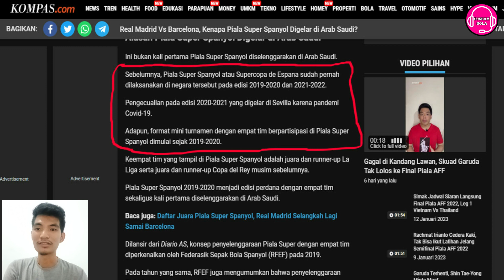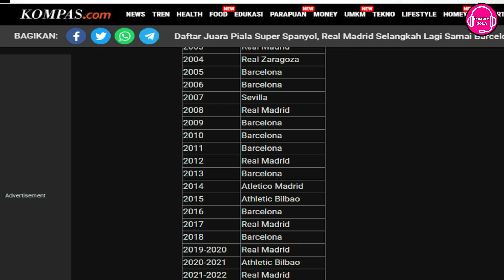BARCELONA JUARA SUPER SPANYOL GAVI BERMAIN GILA